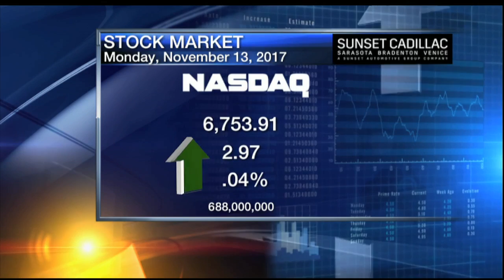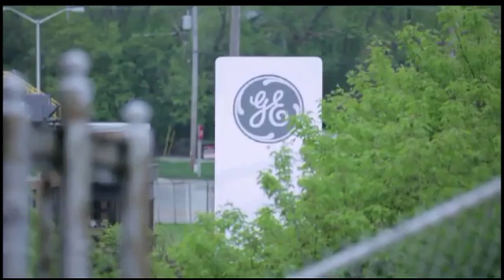Noon Business Report - November 13, 2017